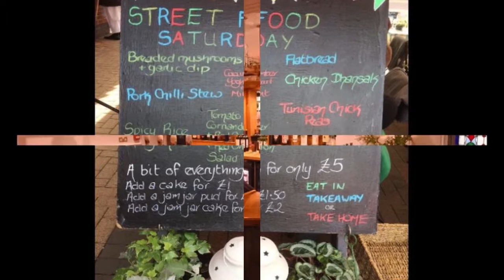Best Restaurants and Places to Eat in Chorley, United Kingdom UK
Chorley Food Guide. MUST WATCH. We have sorted the list of Best Restaurant in Chorley for you. With the help of this list you can try Best Local Food in Chorley. You can select best Bar in Chorley.

And Lot more about Chorley Food and Drinks.

It's not the "Ranking" of Best Restaurants in Chorley, it is just the list of best Eating Hubs as per our user's ratings.

List of "Best Restaurants in Chorley"

Encore Chorley
The Bees Country Kitchen
The Golden Lion
The Spinners at Cowling
The Hinds Head
Smokies BBQ
Dog and Partridge
Amelie's Restaurant
The Laurels at Charnock
The Black Horse